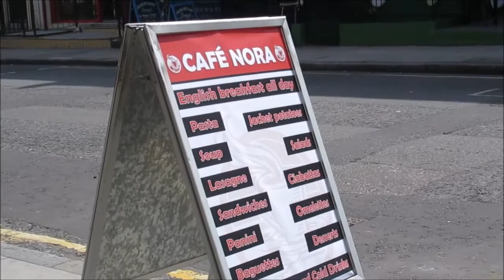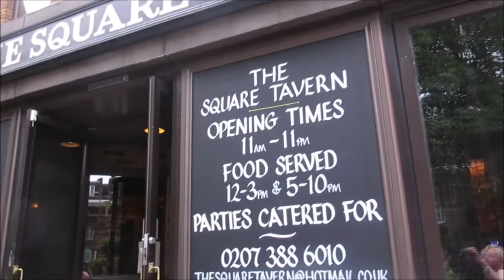London VLOG ~ day three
Hi everyone!! Day three in London!! It was a low key kinda day and our only day of rain. Have a great day everybody!!! Hugs xoxLori